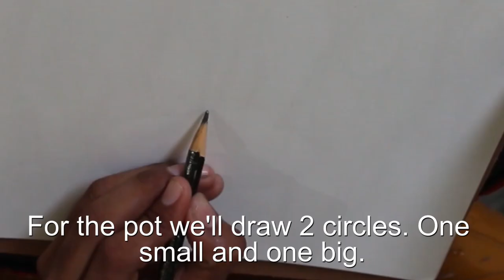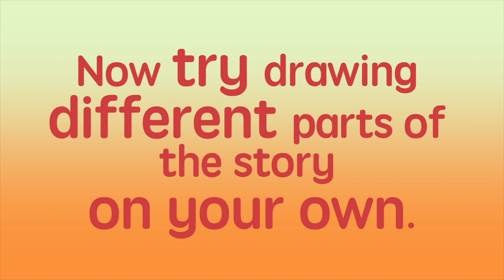Kahani Mein Art, Episode 3: The Thirsty Crow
The crow was thirsty, yet found a brilliant way to quench his thirst. Can we call the crow creative?
Tease your creative nerves with this video and share whatever you have come up with. We would love to show it to the world.